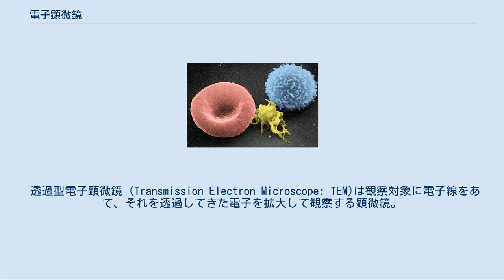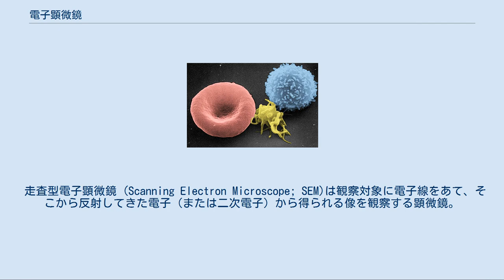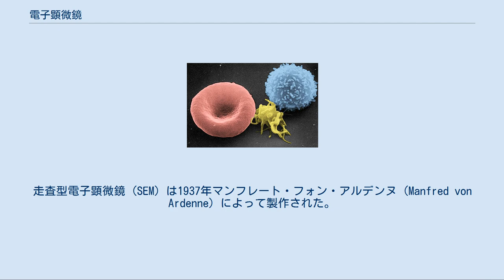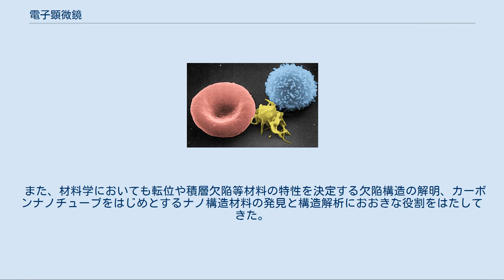電子顕微鏡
電子顕微鏡 電子顕微鏡（でんしけんびきょう）とは、通常の顕微鏡（光学顕微鏡）では、観察したい対象に光（可視光線）をあてて拡大するのに対し、光の代わりに電子（電子線）をあてて拡大する顕微鏡のこと。
電子顕微鏡は、物理学、化学、工学、生物学、医学（診断を含む）などの各分野で広く利用されている。
 高分解能の観察が可能 光学顕微鏡の分解能（2つの点が「2つの点」として分離して観察される最短の距離）の限界は、可視光線の波長によって理論的に100ナノメートル程度に制限されており、それより小さな対象（例：ウイルス）を観察することはできない。
一方、電子顕微鏡では、電子線の持つ波長が可視光線のものよりずっと短いので、理論的には分解能は0.1ナノメートル程度にもなる（透過型電子顕微鏡の場合）。
光学顕微鏡では見ることのできない微細な対象を観察（観測）できるのが利点である。
現在では、高分解能の電子顕微鏡を用いれば、原子レベルの大きさのものを観察（観測）可能である。
 一般に誤解されがちであるが、電子顕微鏡の光学顕微鏡に対する利点は倍率ではなく分解能である。
光学顕微鏡でも写真を拡大したり、高倍率の接眼レンズや中間レンズを用いれば、理論的には無限に高倍率の画像は得られる。
ただし分解能以下の対象はどれだけ倍率を上げても細部は見えてこないので無意味である。
 大がかりな装置 電子線を発生させる電子銃の性質から、数キロボルトから数百キロボルト、時にはそれ以上の高電圧が必要である。
また安定した電子線照射のために、顕微鏡内は同じく安定した真空に保たれていなければならない。
したがって高電圧の発生装置や真空ポンプ、顕微鏡自体は耐圧構造でなければならないなど、装置が大がかりになりがちで専用の部屋が必要なこともあるが、走査型電子顕微鏡に限っては卓上に置けるタイプなど小型製品も増えてきている。
市販されている電子顕微鏡の価格は種類によって数百万円から数億円程度である。
 電子顕微鏡には、大きく分けて下記の2種類がある。
 透過型電子顕微鏡 (Transmission Electron Microscope; TEM)は観察対象に電子線をあて、それを透過してきた電子を拡大して観察する顕微鏡。
対象の構造や構成成分の違いにより、どのくらい電子線を透過させるかが異なるので、場所により透過してきた電子の密度が変わり、これが顕微鏡像となる。
電磁コイルを用いて透過電子線を拡大し、電子線により光る蛍光板にあてて観察したり、フィルムやCCDカメラで写真を撮影する。
観察対象を透かして観察することになるため、試料をできるだけ薄く切ったり、電子を透過するフィルムの上に塗りつけたりして観察する。
 走査型電子顕微鏡で捉えた赤血球（左）と血小板（中）と白血球（右）。
 走査型電子顕微鏡 (Scanning Electron Microscope; SEM)は観察対象に電子線をあて、そこから反射してきた電子（または二次電子）から得られる像を観察する顕微鏡。
走査型の名は、対象に電子線を当てる位置を少しずつずらしてスキャン（走査）しながら顕微鏡像が形づくられることから。
電子は検出器に集められ、コンピュータを用いて2次元の像が表示される。
 対象の表面の形状や凹凸の様子、比較的表面に近い部分の内部構造を観察するのに優れている。
以前は観察対象が導電性のないものの場合、電子線をあて続けると表面が帯電してしまい、反射する電子のパターンが乱れるため、観察対象の表面をあらかじめ導電性を持つ物質で薄くコーティングしておくことが行われていたが、近年は前処理不要で低真空にて観察できる製品も増えてきている。
 また、両者の特徴を合わせ持つ走査型透過電子顕微鏡 (Scanning Transmission Electron Microscope; STEM) も近年注目されつつある。
 静電レンズ式 静電場を利用して電子を収束する。
電源電圧が不安定でも比較的安定して使用する事が出来、使用する材料も電磁レンズ式よりも少なくて良かったので戦中、戦後の日本で使用された。
反面、高分解能化には高電圧化する必要があり、絶縁耐圧を高める必要がある等、構造が単純な反面、高分解能化には適していなかった。
 電磁レンズ式 静電レンズ式よりも高分解能が得られる。
 マックス・クノールとエルンスト・ルスカが1931年に開発した電子顕微鏡 磁場の電子線に対するレンズ作用を実験で示したのは1927年ドイツのハンス・ブシュ(Hans...